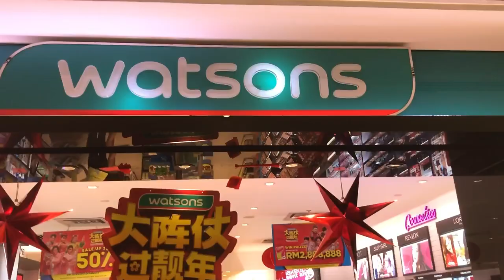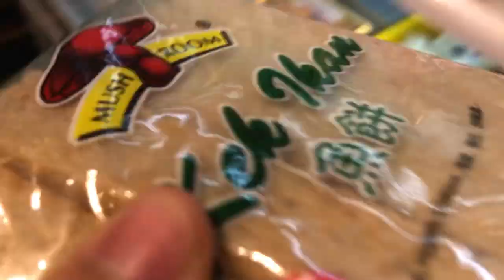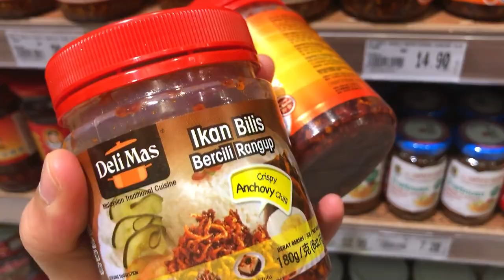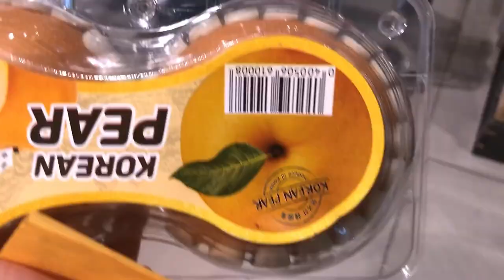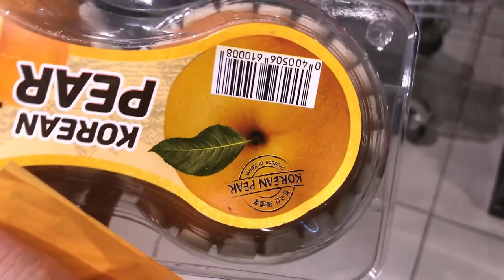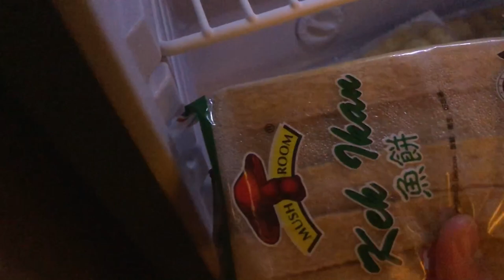BELANJA KALAP 1 TROLLEY GAK LIAT HARGA